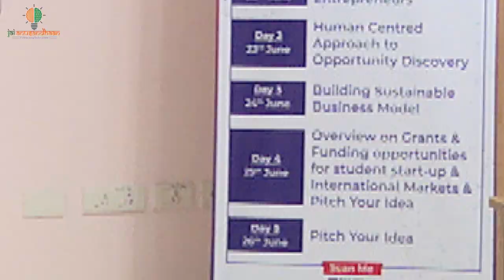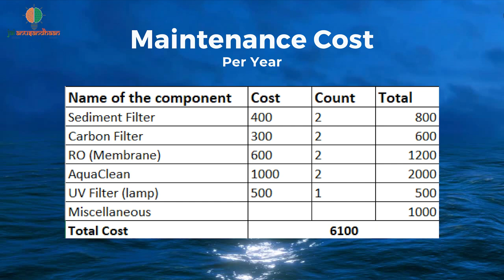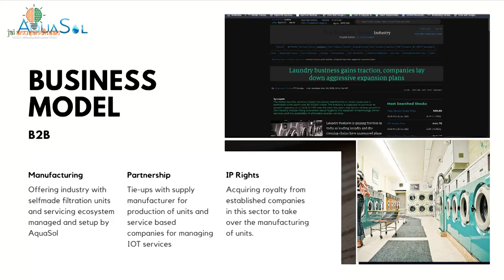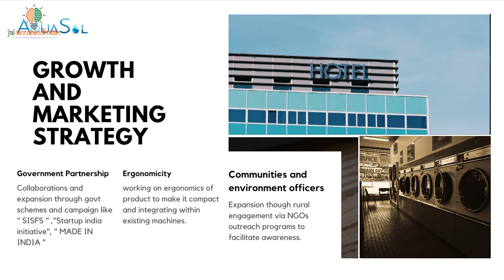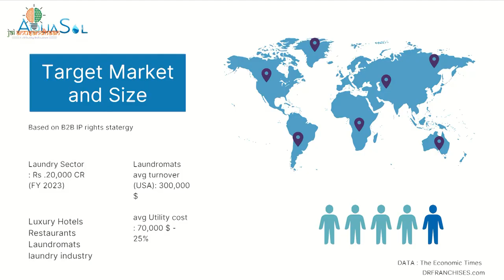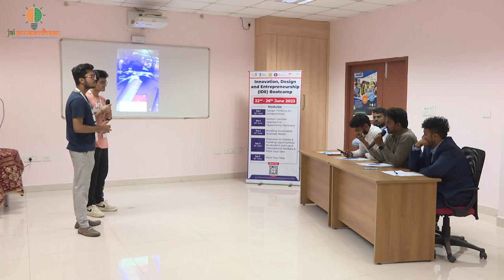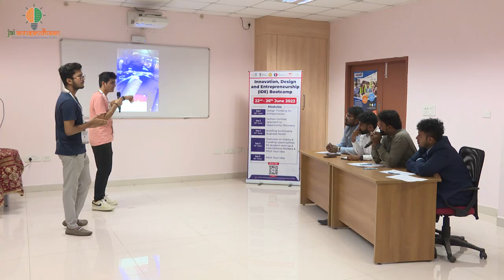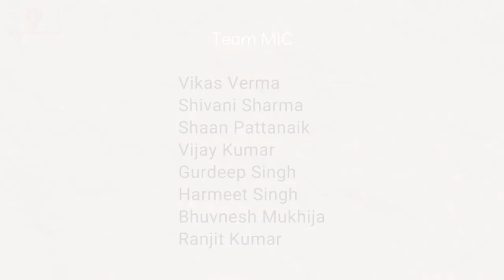Aquasol: Purifying grey water into reusable & further drinkable water. A simple & effective solution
Increased water consumption has resulted in a scarcity of high-quality water resources, necessitating wastewater treatment and reuse as a potable or non-potable water source. Due to the low levels of pathogenic contamination and nitrogen, greywater (GW) has received increased attention for recycling and reuse in recent decades. Aquasol has come up with an idea that uses an assembly of filters to purify grey water into reusable and further drinkable water.